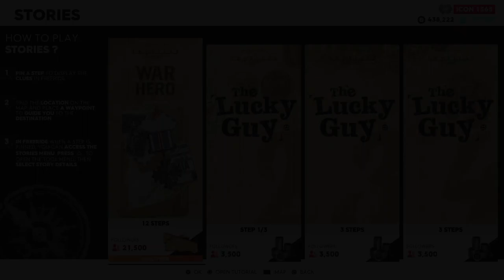The Crew 2 - War Hero - Step 01: House in Corn Farm | Stories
Ivory Tower
Gameplay TC2